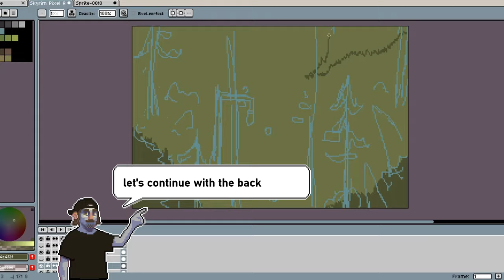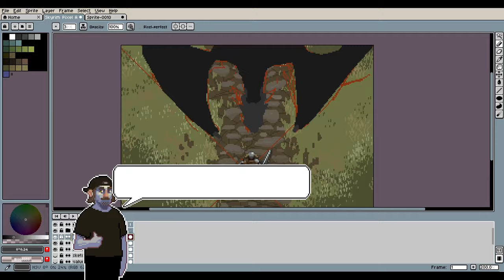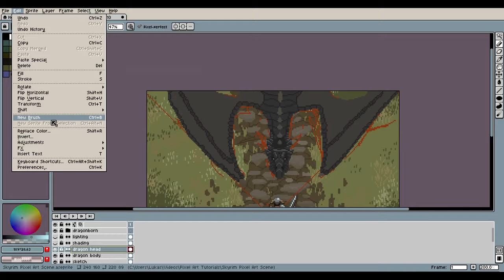Pixel Art Timelapse - Skyrim Scene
Here is a Skyrim inspired pixel art scene and the process in Aseprite.

Basically, I started with a simple sketch. Also, I created a values sketch, but did not use it. So, i removed it from the video.
After having the sketch ready, I painted the background layers. For the grass, a few patterns were copied and pasted to quickly get the layer done.

The dragonborn was created with some GBA style graphics in mind. Recently, I really started to love orange shading, so I added it here as well.

The most amount of work was put into the dragon. I had several references open to get it somewhat right.

Some cloud shadows and lantern lights really added to the scene.